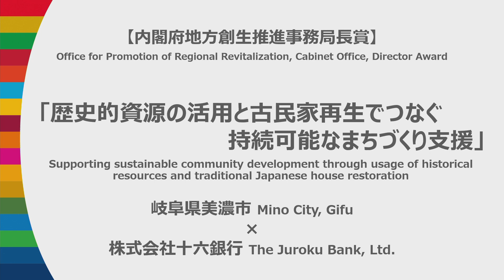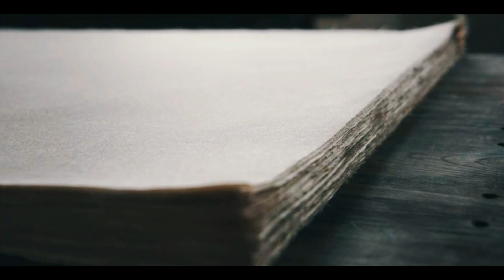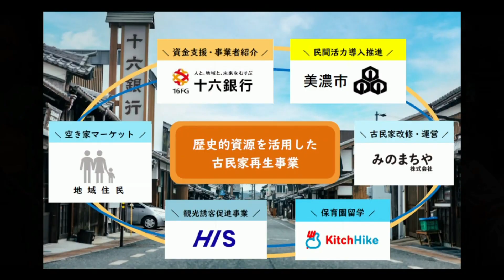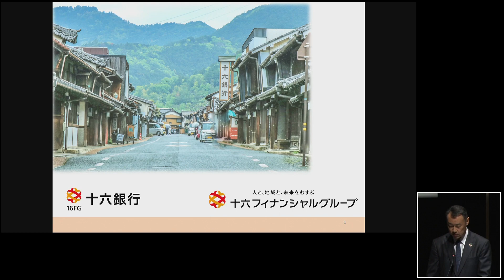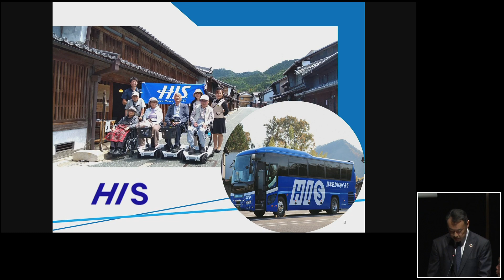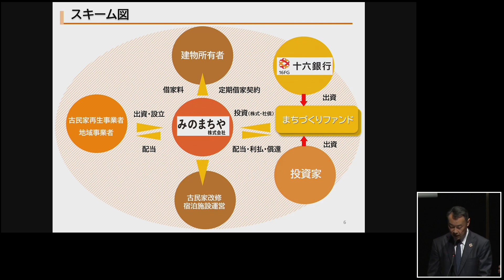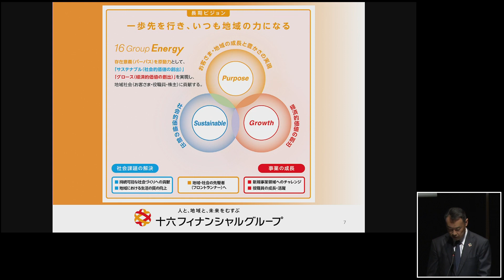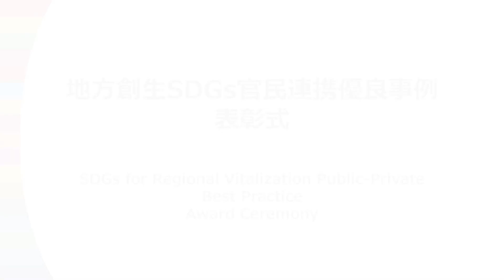03 Public Private Best Practice Award Ceremony Presentation of Secretary General Best Practice Award